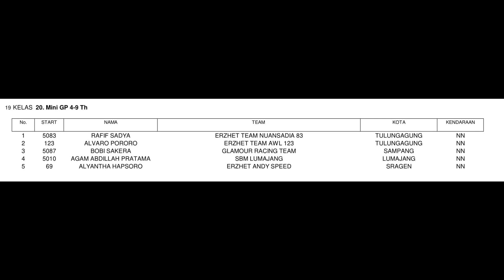Race Mini GP Kids Under 9 Year Old at Surabaya Indonesia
Video Hihglight dari jalannya Race MiniGP usia maksimal 9 tahun pada gelaran Java Road Race 2021 yang berlangsung di sirkuit Karang Pilang, Kota Surabaya pada 26 Desember 2021.

Kolom komentar pada video ini sengaja tidak kita munculkan, demi mengikuti standar dari Youtube.

Noted : Mohon maaf kolom komentar pada channel TIDAK ADA karena adanya kebijakan dari Youtube dan BUKAN sengaja kita tutup.